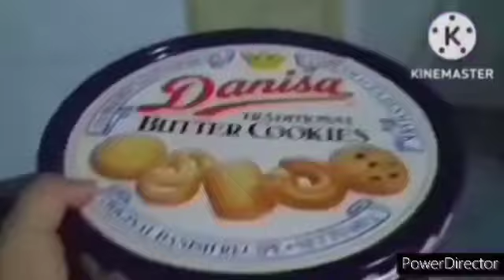I Hate G Major 16 1011 POWERS EVEN MORE!!!!!!!!!!!! (FINAL ROUND/1011/1011)